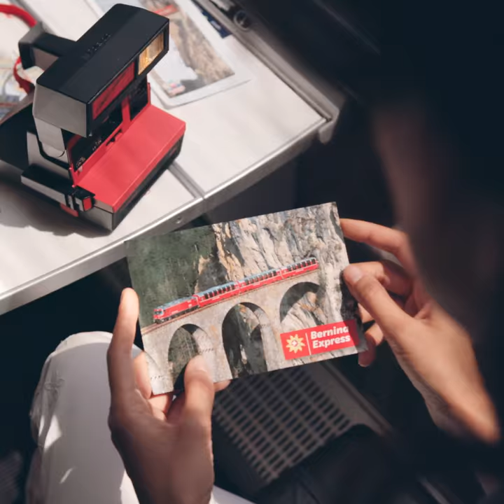Shot of a lifetime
Travelling by Bernina Express means crossing viaducts, tunnels, mountain passes with beautiful landscapes. Travel guides promis you unforgettable experience. But what is better - to repeat a great shot or dreate your own masterpiece?